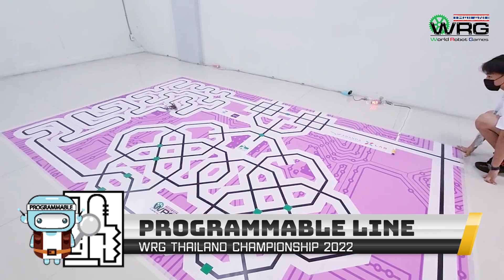Programmable Line Tracing Robot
WRG Thailand Championship 2022
Game highlight during Dec 9-11, 2022  @TheHubRangsitOfficial
ประมวลภาพการแข่งขันระหว่างวันที่ 9-11 ธันวาคม 2565 @The  Hub รังสิต